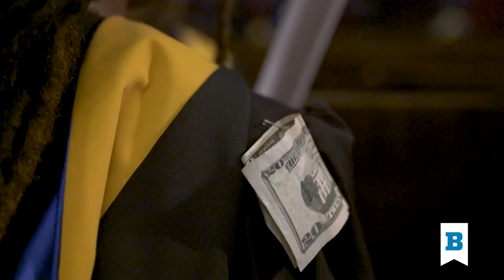Congratulations, Class of 2023! | The University of Baltimore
The University of Baltimore celebrated its spring Commencement on May 24 at The Lyric performing arts center. Special guests included Baltimore Mayor Brandon Scott at the graduate ceremony and acclaimed filmmaker John Waters at the undergraduate ceremony.